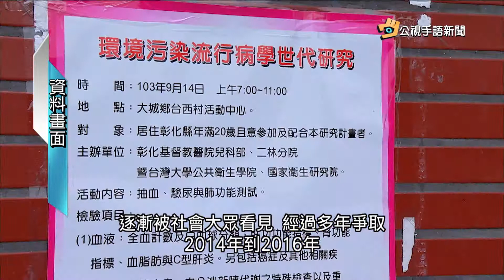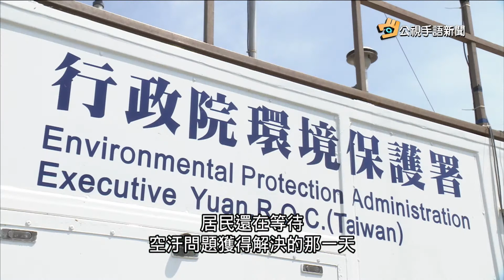20171017 公視手語新聞 公視窒息的台灣 全方位解析空汙危害